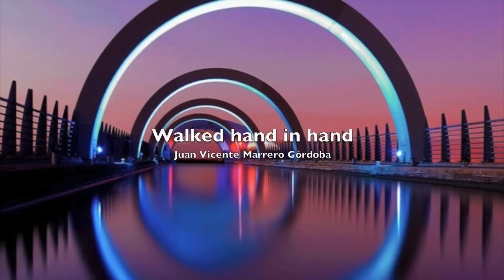Walked hand in hand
Walked hand in hand is an issue that occurred to me walking the Ramblas of Santa Cruz, as you can see the pace lends itself well to go "Walking Hand" I hope you pleases it. A greeting. Juanvi.